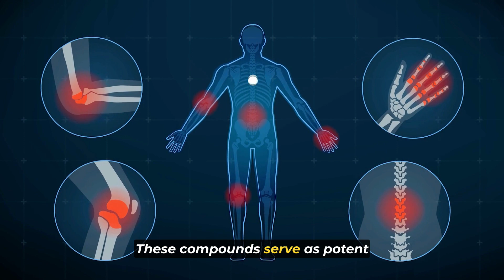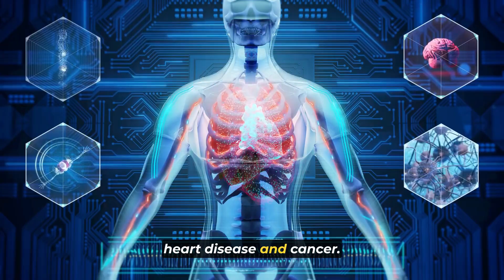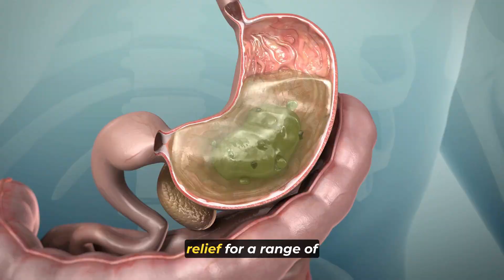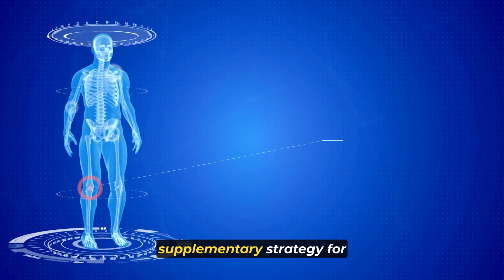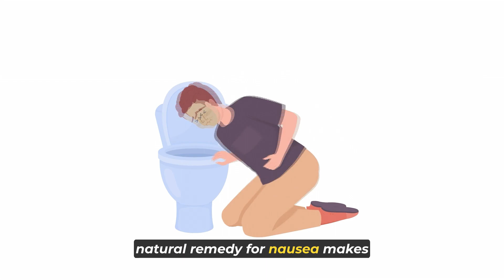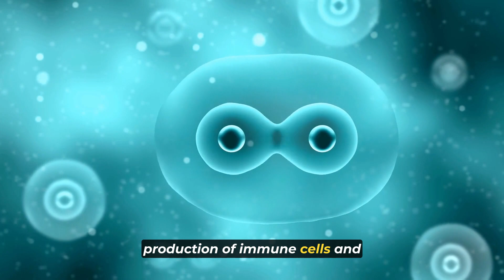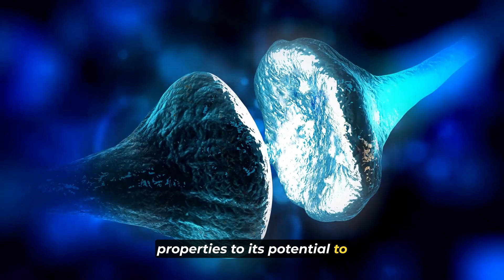7 Benefits Of Ginger Over Age 50! (Doctors SHOCKED!)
In this video, we'll unveil 7 Benefits Of Ginger and why ginger should become your go-to superfood in your 50s and beyond.

Ginger, a root with a rich history in traditional medicine, has been praised for its remarkable properties. From alleviating common ailments to supporting overall vitality, ginger is truly a superfood for those embracing the golden years.

If you found this video helpful, be sure to give it a thumbs up, share it with your fellow 50+ friends, and subscribe to our channel for more expert advice on aging gracefully.